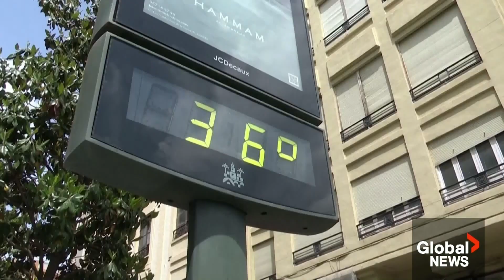Global warming "likely" to breach 1.5°C threshold within 5 years: UN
There's a 66 per cent chance Earth will break the crucial 1.5°C increase in global temperatures within five years, according to the World Meteorological Organization of the United Nations.

The 2015 Paris climate agreement set 1.5°C as an international threshold. While that may not seem like a lot, scientists say such a spike will prompt the worst impact of climate change.

Jackson Proskow explains the likely consequences.